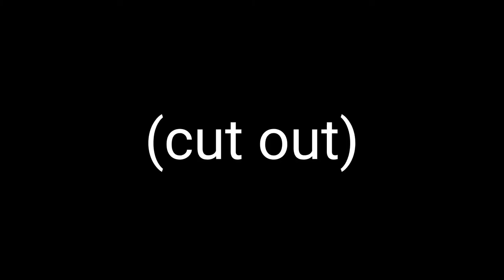Mep part for Scary!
ugh youtube's quality did me dirtyyy